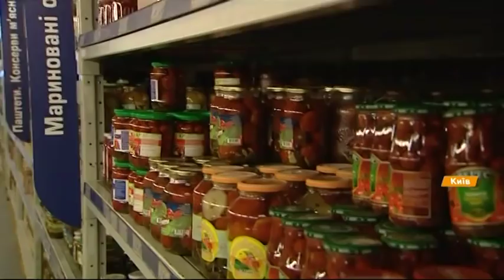Куда сдать старые банки и бутылки